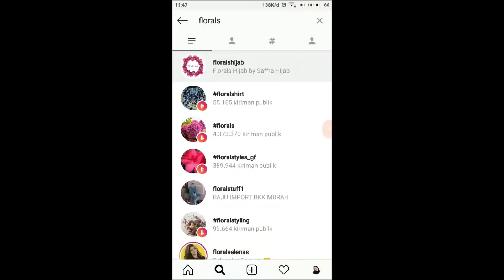#28 || 4 Langkah Daily Makeup Look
Assalamu'alaikum semua
Selamat nonton vlog aku guys!

1. Pixy BB Cream Bright Fix spf 30 & PA +++
2. Emina Cheek Lit Cream Blush warna pink
3. Wardah Long Lasting Lipstick no 01

Mohon maaf kualitas video masih kurang mantul guys. Makanya dukung aku terus, doain aku terus biar aku bisa beli kamera yang baru hehehe aamiin